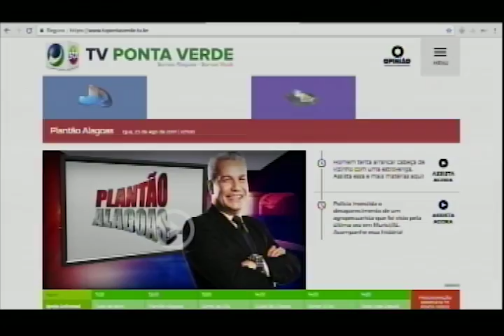Plantão Alagoas (31/08/2017) - Parte 2